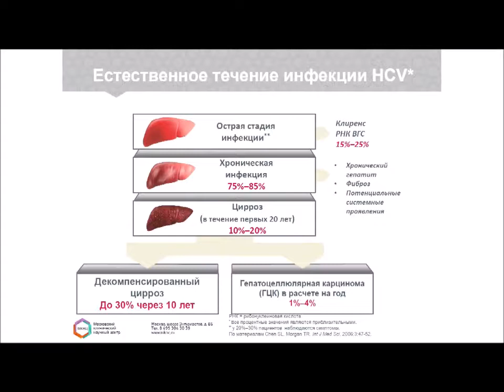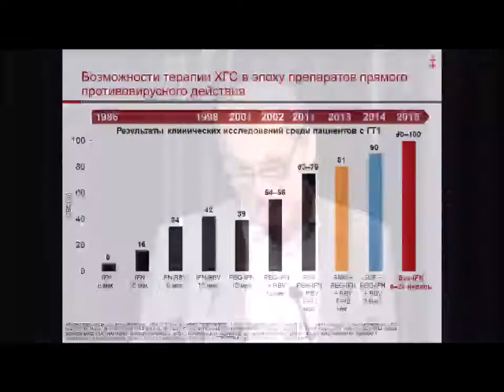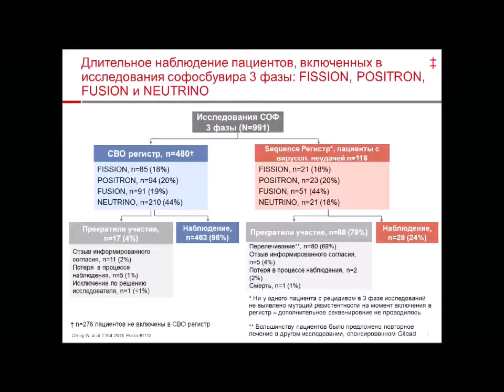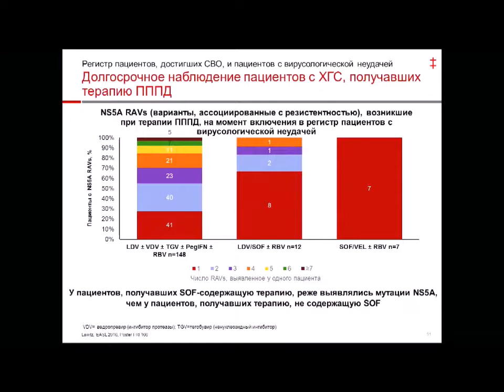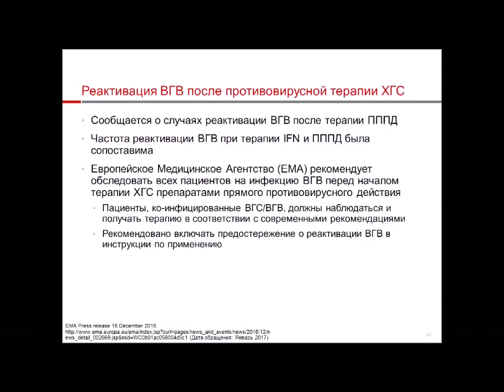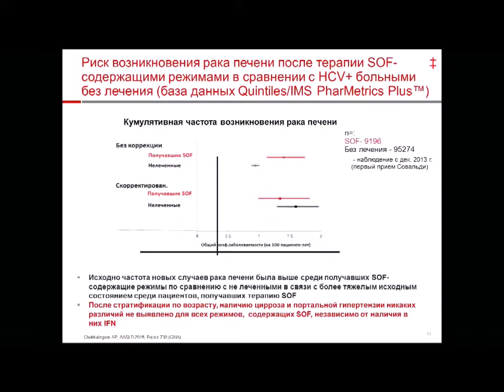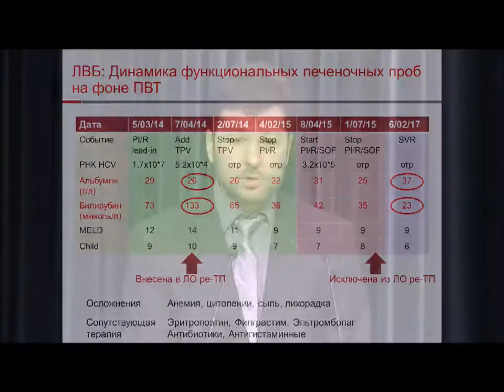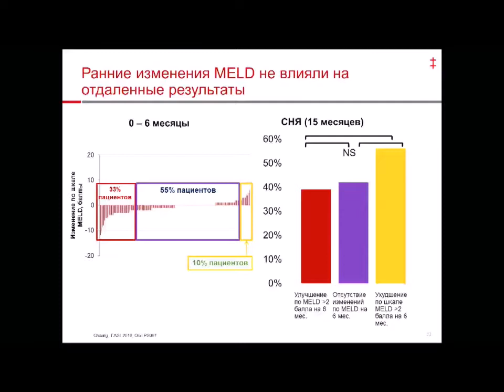Гепатит С: возможность повлиять на прогноз заболевания.